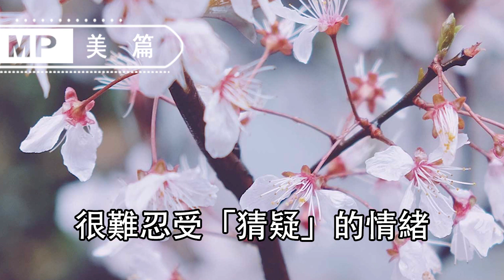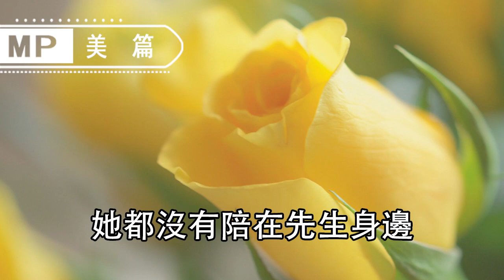美篇：心理學：總是懷疑男人出軌，是你的問題還是他的問題？一招化解【猜忌】